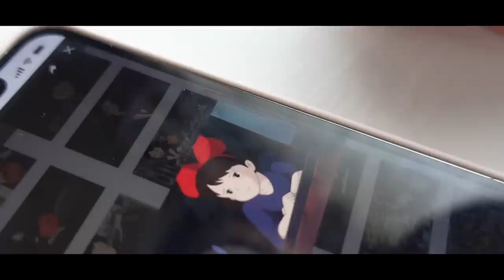【手芸と暮らしvlog】ジブリ映画のキャラクターを毛糸でハンドメイド‹前編›🧶｜刺繍気分を楽しめるパンチニードル🧵｜魔女の宅急便🧹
普段あまり使わない黒い毛糸で大好きなジブリ映画
” 魔女の宅急便 ”のキャラクターをハンドメイド🧶

子供の頃は胸を躍らせ、大人になっても
ふとした時に見てしまう魅力的なジブリ作品✨

その世界観に少しでも触れることが出来たらいいな
と思いながら手を動かしました👐

刺繍感覚で進められる「パンチニードル」は黙々とした
作業好きさんにおすすめの手芸です🧵

初めてのキャラクター作品、似ているかは・・・🫢
温かい目で見ていただけると幸いです

以前ご紹介したナチュラルキッチンのアイテムも登場します

0:00     オープニング
0:27     木枠とフォトフレームの準備
2:42     どのジブリキャラにする？
3:47     図案作り（下絵）
4:48     図案作り（写し）／生地張り
7:02     パンチニードル
12:09   大事なところ忘れてた！

【Mayの編み物について】
独学で編んでおりますので、基本的な編み方と異なる場合があります。
完成した作品は個人でお楽しみください。商用利用はご遠慮ください。

★布好きさんにおすすめのハンドメイド動画

布好きさんに贈りたい🧵ピンクッションにもなる、ファブリックウエイト（洋裁用文鎮）